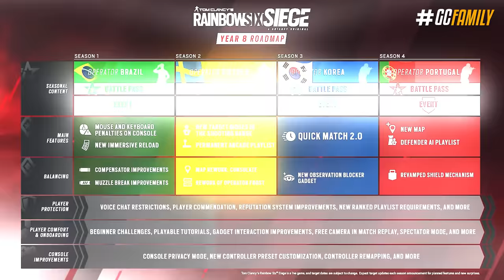ESSE REWORK VAI MUDAR COMPLETAMENTE O SIEGE! - Rainbow Six: Siege Ano 8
Muitas novidades são prometidas todos os anos pro Siege, e todas elas são aquela coisa chocante e super polêmicas quando anunciadas; mas existem dois reworks que tão chegando esse ano que mudam por completo de fato o game, e eu vou te explicar o porque disso e mostrar alguns detalhes menores que talvez você não tenha reparado na nova Frost retrabalhada, e no retrabalho dos escudões do Siege.

► Capítulos
00:00 Introdução
00:30 1. Frost retrabalhada
02:14 2. Mudança dos escudões
04:42 3. Novo gadget defensor
06:14 Fechamento